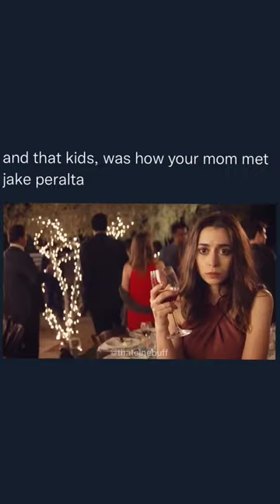and that kids how your mom met Jake Peralta.